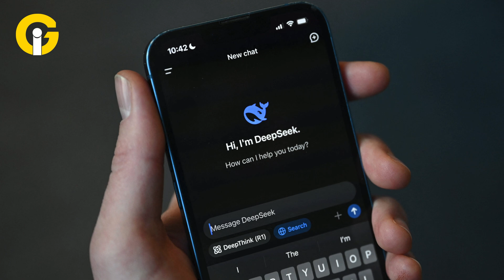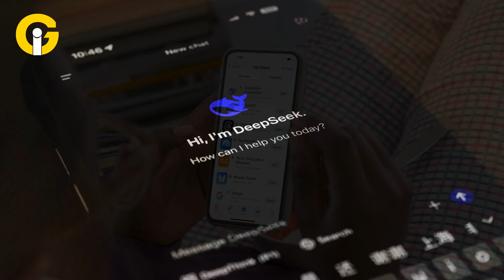DeepSeek Janus Pro: The AI Image Generator to Watch?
DeepSeek introduces Janus-Pro to outdo OpenAI’s DALL-E 3! Is this the future of AI image generation? Watch now to see how Janus-Pro challenges DALL-E 3